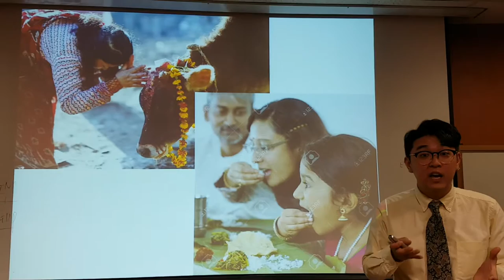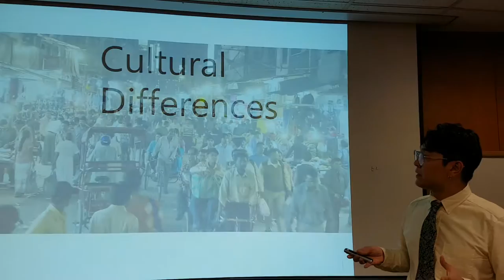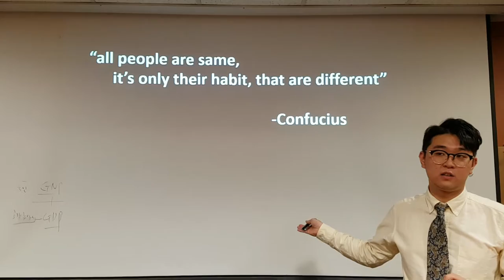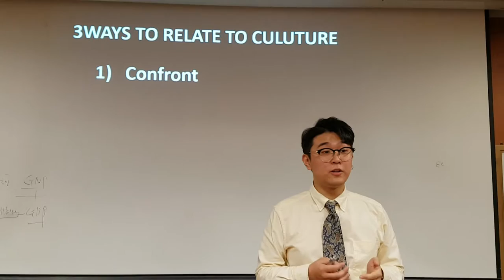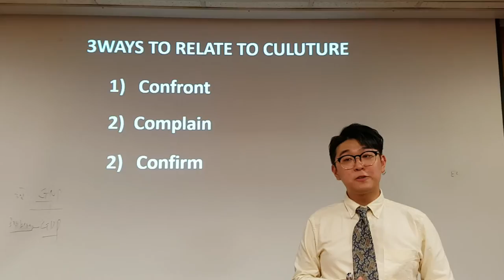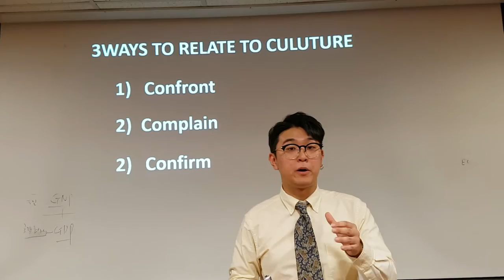Heo Hoon Young / cultural differences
cultural differences

Heo Hoon Young/ Vocal Variety speech/ Wed 5-6